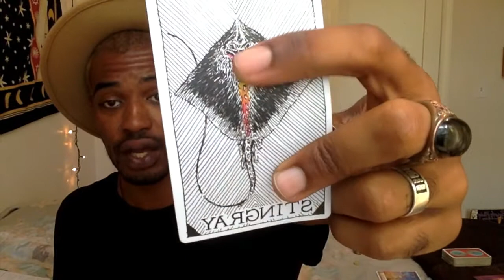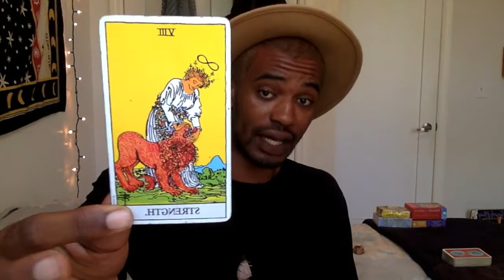TAURUS! JULY 2018 ENERGY FORECAST! "It's OK to be Wacky!"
JULY 2018 ENERGY FORECAST!!
[TAROT + ASTROLOGY + INTUITIVE GUIDANCE]

hello hello everyone!! it's JULY!! & there are SO MANY BIG THINGS happening this month!! we've got TWO ECLIPSES occurring!! we've got MERCURY going Retrograde yall! & our boy Jupiter is coming DIRECT...after being retrograde since March! check out the video for the T on this month!!

**NOW OFFERING!! "QUICK BREW!" 30 MIN [FACETIME/SKYPE] SESSION WITH THEWATERBEARER! ONLY $40!

CANCER GET AN ADDITIONAL 30% ALL CANCER SEASON! :)